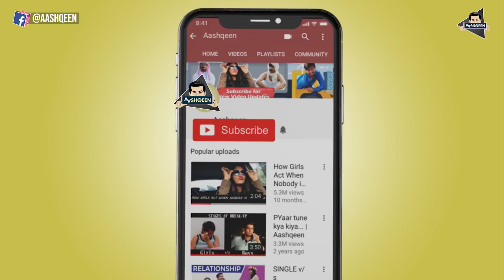PUBG SE HUI MAUT | Aashqeen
Kya tumne kabhi kisi se pyaar kiya? Kya tumhari wajah se us pyaar ko kill kiya? And that too because of your addiction of playing PUBG.
Check out this video till the end to know How a man can die because of playing too much game.

Also Hit LIKE and Do COMMENT.

Cast :
Aashqeen
Karan Sharma
Rudra Rawat
Tanu Negi
Avi Thakral
Vishal
Faid
Bhawna
Nikhil Sethi
Naved Khan
Mukul Bisht
Pratham Negi
Pakhi Negi